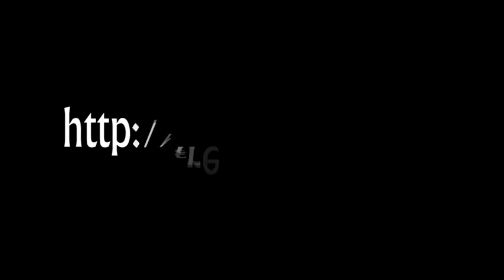スケボーの乗り方「プッシュ Push」 初心者スケボートリック ハウツー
スケボーの乗り方　初心者編　プッシュの解説ページは以下

フリースタイルスケボー情報サイトfreestyle-sk8.comのハウツー解説用の動画です。
詳細の解説はサイトに記載していますのでそちらをご覧ください！

雑な解説でごめんなさい。
この映像とWebサイトを見ればやり方は大体理解いただけると思います。
DVDの方の解説はもっともっと詳細にしています！